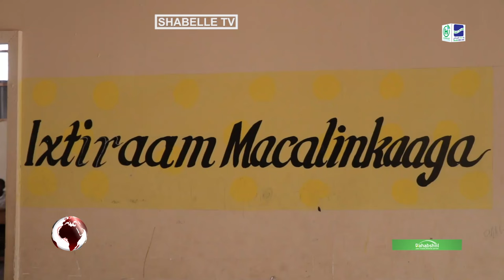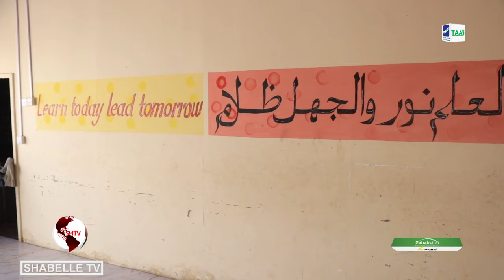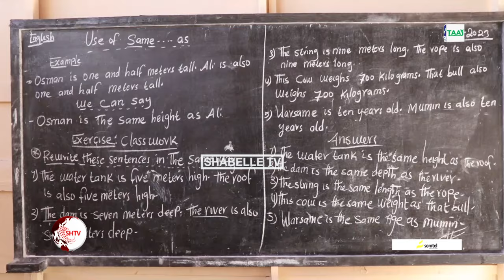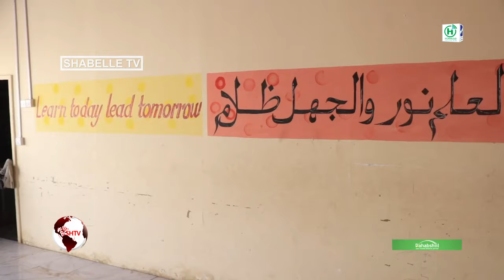Hay’adda SoDMA oo gargaar raashin ah gaarsiisay Xarunta Xanaanada Wiilasha Karaaan.